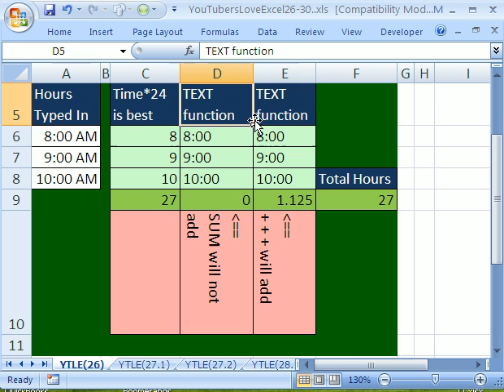YouTubersLoveExcel#26.2: Formulas do not like TEXT Time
See how to use avoid formula trouble with TEXT Time. The TEXT function does not work well with math formulas. See how to use the TEXT function. See how to avoid trouble with Time Formulas.